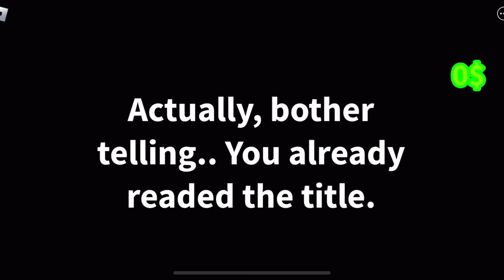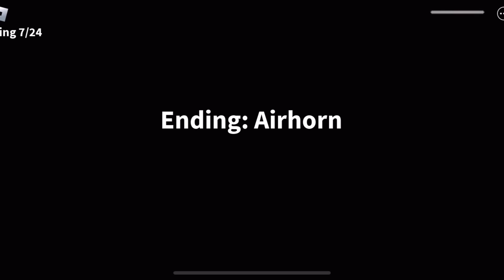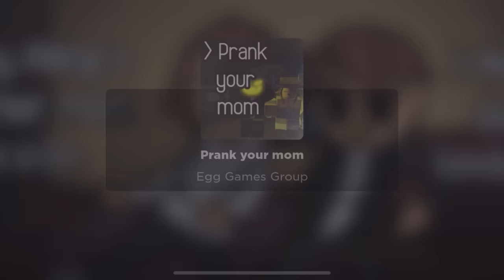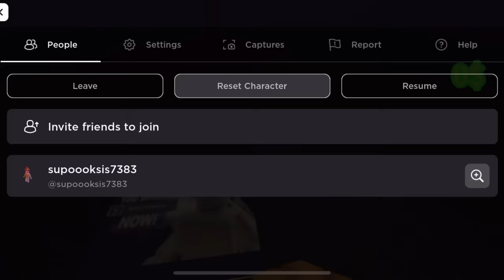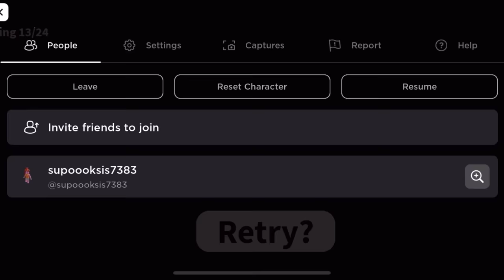Roblox prank your mom…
Prank your mom without getting in trouble and get endings…